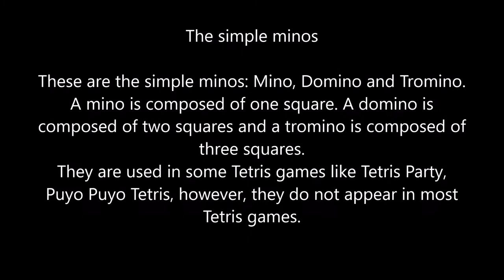Original Tetris Blocks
This is the original Tetris Blocks. Free to use if you want to make a Tetris Animation. No permission required. No credit required. But attribution is required.

If you want the Tetris Music on your Tetris Animation, download it by copying the

Plus I also included Minos, Dominoes, Trominoes, Pentominoes, Hexominoes, Heptominoes, Octominoes and Nonominoes to entertain audience. :D

Tetris is made by Alexey Pajitnov

Comment Down if you want to say about the pieces!